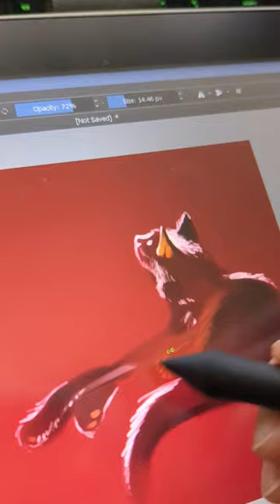quick BTS of todays little cat drawing